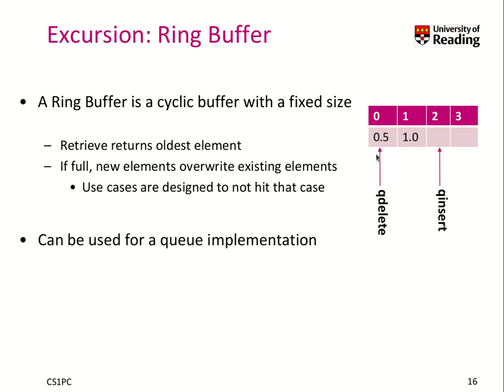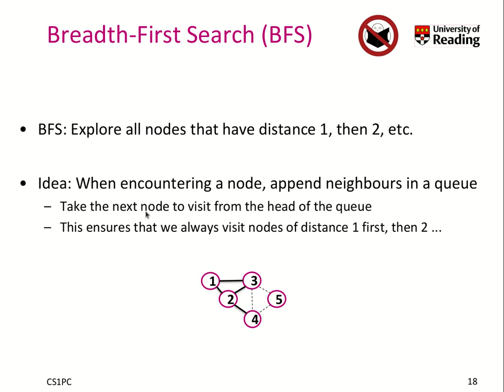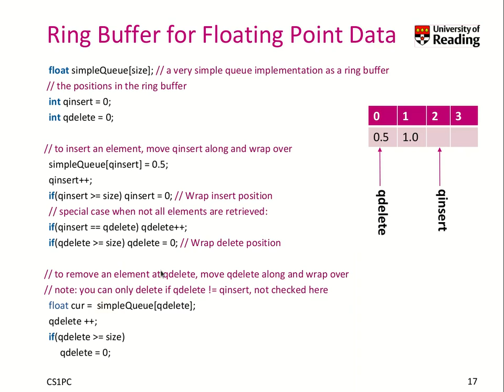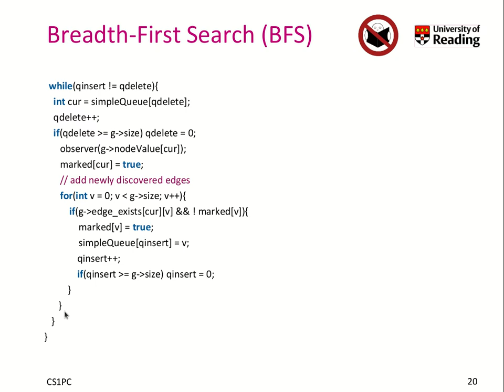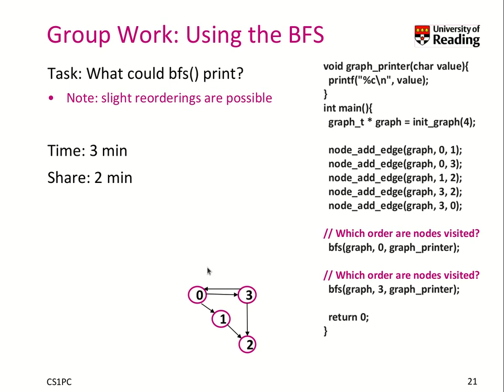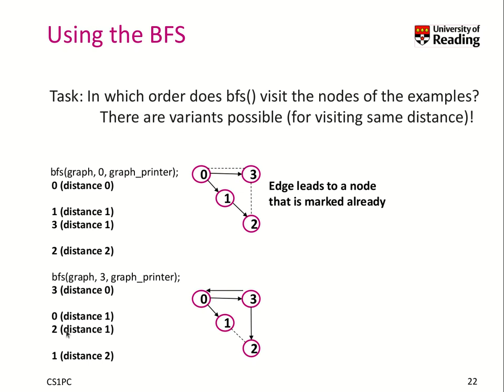Week 10-1-5 Ring Buffer and Breadth First Search (BFS)